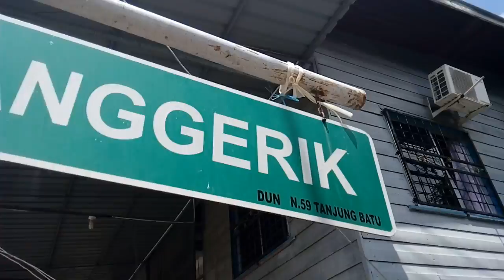Paliyasir,aliff jalan di kg tanjung batu